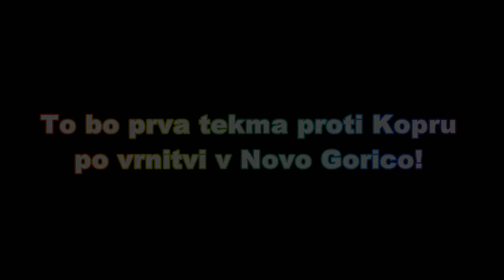Sandi Arčon 01 avg. 2014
Sandi Arčon pred tekmo Gorica - Luka Koper.